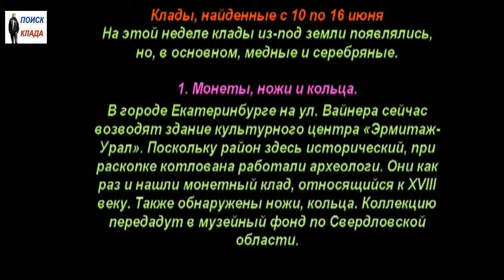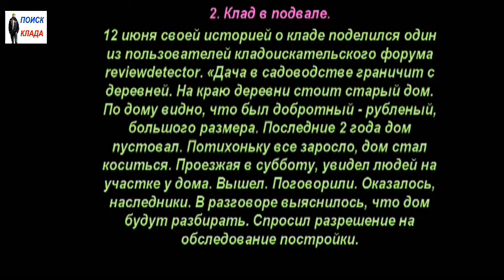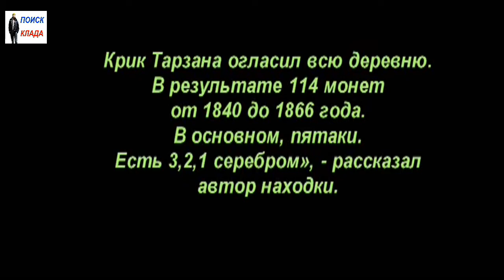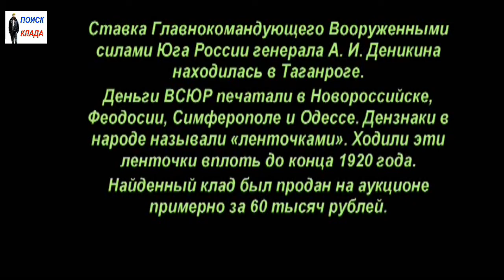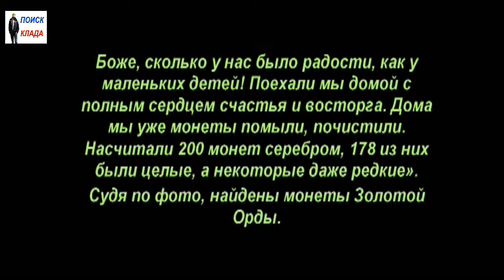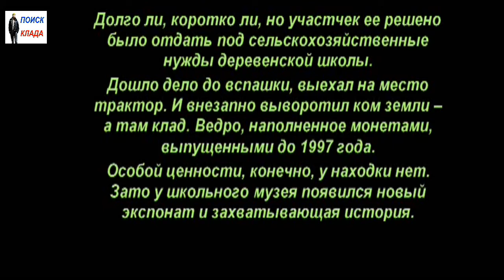Найденные клады, с 10 по 16 июня, 2019, Found treasures, from 10 to 16 June